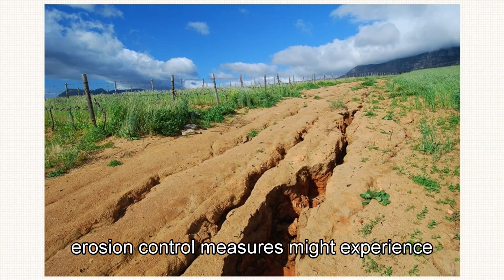Soil Erosion: term pronunciation, define, explain with example pictures I Soil Erosion I